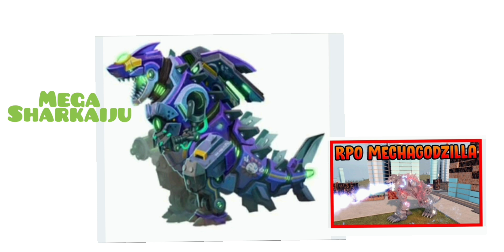custom kaijus for Kaiju universe🦖🐉